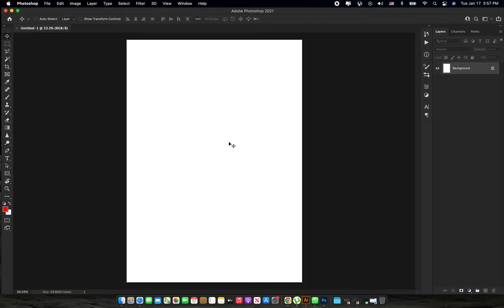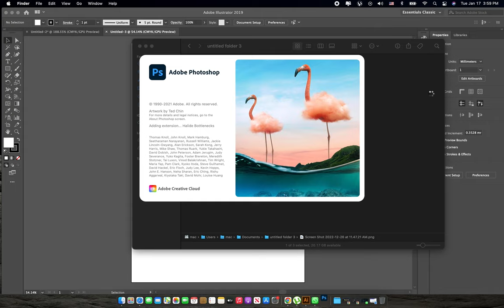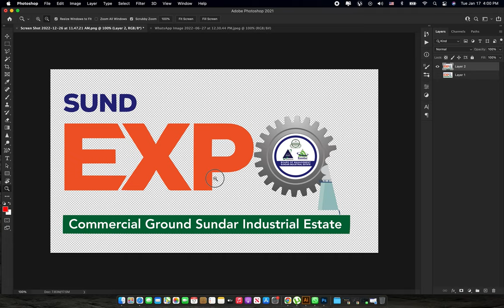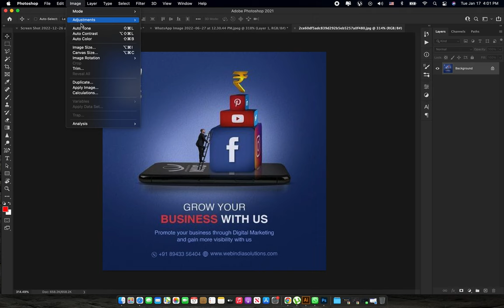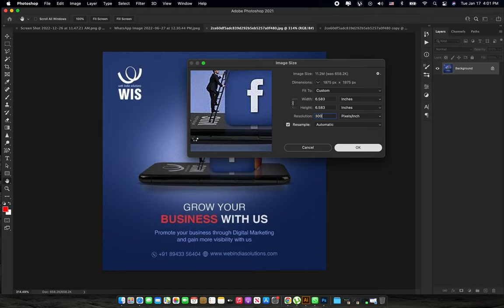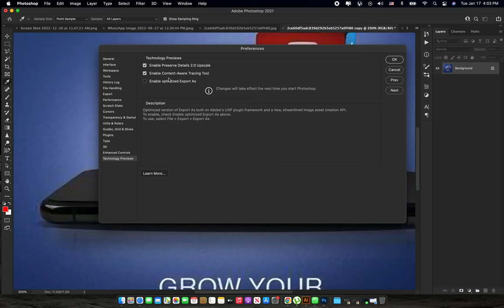Using of Content Aware Tracing Tool Adobe Photoshop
Dear students and professionals you can add Content aware Tracing tool in Pen tool menu. and you can easily select or make path as per selection of your object and use as per your requirements.